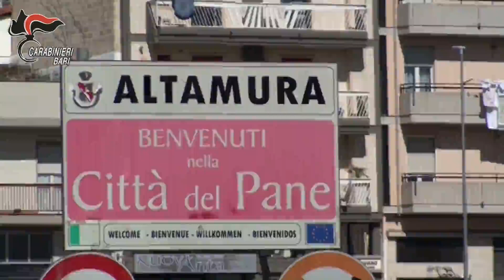Altamura (BA). Controllo del Territorio. I Carabinieri arrestano un pusher. I Carabinieri della Comp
Altamura (BA). Controllo del Territorio. I Carabinieri arrestano un pusher.
I Carabinieri della Compagnia di Altamura, nell’ambito dei servizi di controllo del territorio predisposti per l’emergenza sanitaria in atto, hanno arrestato nel centro storico della città federiciana, un pusher trovato in possesso di sostanza stupefacente. In particolare, in orario notturno, i militari hanno notato il transito di un’autovettura ed hanno fermato il giovane alla guida per verificare i motivi della sua presenza a quell’ora tarda stante altresì le prescrizioni in atto che impongono la permanenza in casa o, in alternativa, gli spostamenti solo in presenza di validi e giustificati motivi. Durante tali verifiche il giovane ha, però, assunto un atteggiamento nervoso tale da indurre gli operanti ad approfondire il controllo, sottoponendolo a perquisizione personale che ha dato esito positivo  in quanto nella tasca del suo giubbotto, sono stati rinvenuti 3 grammi di marjuana. La perquisizione estesa presso la sua abitazione ha inoltre consentito di rinvenire, occultati sotto la seduta di un divano, sette sacchetti in cellophane contenenti complessivamente 220 grammi della stessa sostanza, un bilancino di precisione e varie bustine e nastro isolante necessari per il confezionamento dello stupefacente. Il giovane, 20enne, incensurato, del luogo, arrestato e sottoposto agli arresti domiciliari, oltre che rispondere di detenzione ai fini di spaccio di sostanza stupefacente, è stato denunciato alla competente Autorità Giudiziaria per violazione delle norme in vigore, emanate per l’emergenza sanitaria in quanto era suo obbligo permanere in casa, in assenza di valida giustificazione.